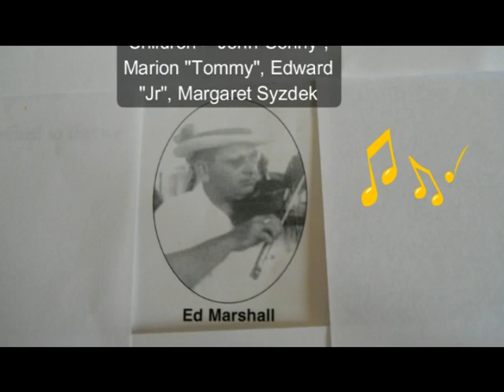BERGER FARM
You will see the following: Ed Marshall on Fiddle ?? Albert & Rosie Berger, Victoria, Mary, Theresa. Margaret, Christine, Augustine, Elizabeth, Johnny Novakosky, Frank Cutaia, Barney Sechelski, Louis Bilski, Steve Berger, Tom Marshall, Danny, Tops, Bill, Harold, John&Pauline Berger, Tina Rose, Nancy, Bernard, Jimmy, Pat, Eddie, Albert, Phillip, Susan, Ronnie, Debbie Following weddings Louis&Christine, Ed& Mary